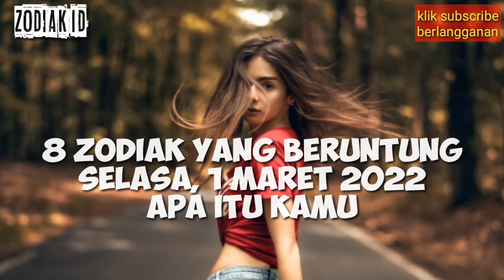8 ZODIAK BERUNTUNG HARI SELASA 1 MARET 2022 LENGKAP DAN AKURAT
ZODIAK BERUNTUNG HARI SELASA 1 MARET 2022 LENGKAP DAN AKURAT

Ini adalah zodiak yang terprediksi beruntung hari selasa 1 maret 2022

Sebenarnya ada bebeapa zodiak yang diperdiksi beruntung di hari selasa 1 maret 2022

6 Shio Yang Beruntung Di Tahun 2022

Urutan 12 Zodiak Beserta Tanggal dan Bulan Lahir:

1. Capricorn (22maret - 19maret)

2. Aquarius (20maret - 18maret)

3. Pisces (19maret - 20Maret)

4. Aries (21Maret - 19April)

5. Taurus (20April - 20Mei)

6. Gemini (21Mei - 20maret)

7. Cancer (21maret - 22maret)

8. Leo (23maret - 22maret)

9. Virgo (23maret - 22maret)

10. Libra (23maret - 22maret)

11. Scorpio (23maret - 21maret)

12. Sagittarius (22maret - 21maret)

Dapatkan Layanan Zodiak Harian :

1. Konsultasi

2. Astrology Ramalan Zodiak

3. Ramalan Garis Tangan

4. Beli Gaharu dan cleansing

5. Ramalan Shio Bulanan Dan Tahunan

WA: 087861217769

real tag: